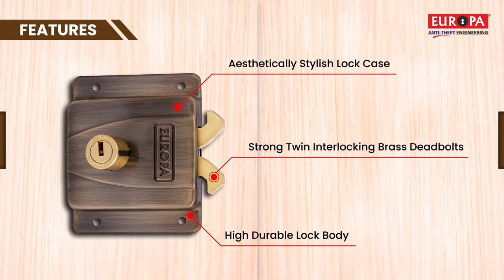Sliding Wardrobe Lock for your wardrobe & cabinets. Europa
Get a perfect Sliding Wardrobe lock for your sliding door & wardrobe. Europa manufactures quality locks for their customers. Introducing our new range of Sliding Wardrobe locks for your cupboard, cabinets and for the wardrobe. Our sliding wardrobe lock came in four aesthetic styles which suit your interior designs. To know more visit us

Features:
• Suitable for all type of sliding door & wardrobe
• Strong Twin Interlocking Brass Deadbolts
• High Durable Lock Body
• Dimple Key Security

Europa Locks is leading manufacturer & supplier of door locks in India. We are on a mission of keeping India Theft free. We have earned the trust of our clients by providing high quality standard door lock solutions backed by top-notch services. Europa has developed the skill to combine design, engineers to support by an equally capable manufacturing facility. We believe in going the extra mile & provide complete piece of mind to our valued customers.